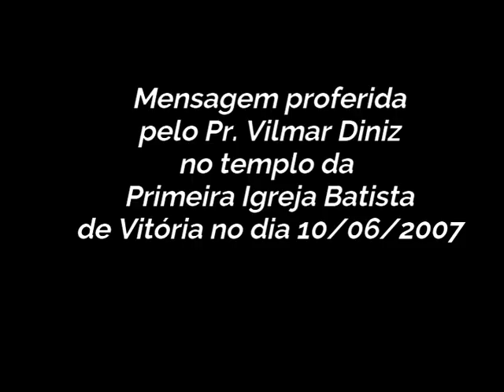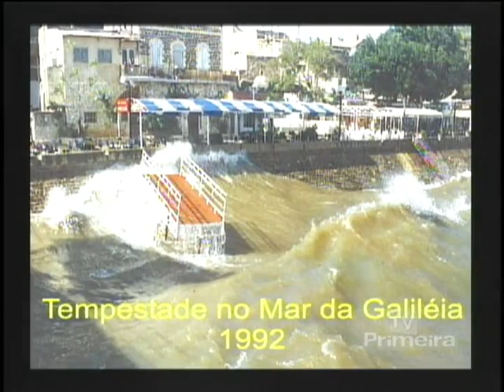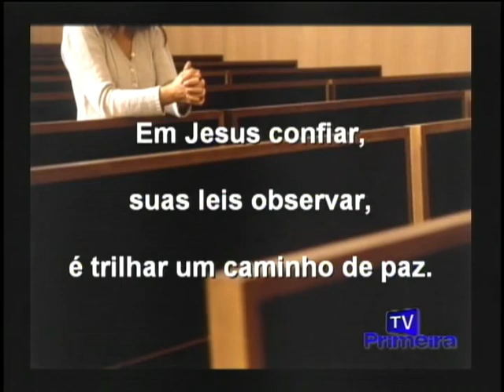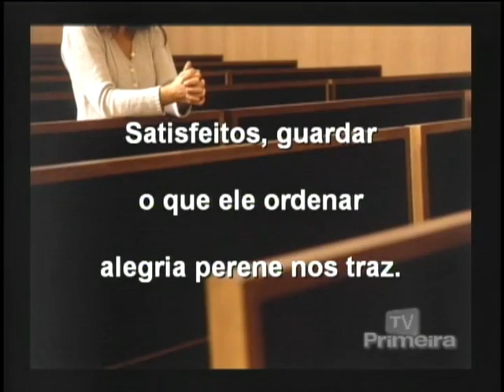Mensagem Vilmar Diniz (10-06-2007)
Mensagem do Pr. Vilmar Diniz Oliveira no templo da Primeira Igreja Batista de Vitória-ES-Brasil, no dia 10 de junho de 2007.
Nessa palavra o Pr. Vilmar conta resumidamente a história de vida do seu filho com Luzinete Taylor Diniz chamado Joel Taylor Diniz Oliveira.
Mensagem impactante sobre os momentos difíceis desde o nascimento do filho Joel, suas internações, infecções contraídas, cirurgias e intercorrências.
A ação de Deus na vida da família foi o marco mais importante para o fortalecimento da fé e da esperança de vida.